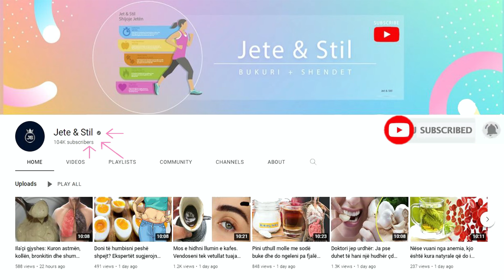Ju duhen vetëm 10 minuta për ta përgatitur, ky çaj largon fryrjen dhe heq kilet e tepërta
Për përgatitjen e çajit me gjethe dafine është e nevojshme para së gjithash, të hiqet damari kryesor i gjethes. Më pas duhet të ziejmë 4 gjethe mesatare të pastruara mirë në 250 ml ujë për 10 minuta, më pas ta lëmë të ftohet dhe ta kullojmë. Çaji i përftuar në këtë mënyrë mund të konsumohet si i nxehtë, ashtu edhe i ftohtë deri në tre filxhanë në ditë.

To prepare bay leaf tea, it is necessary first of all to remove the main vein of the leaf. Then we have to boil 4 well-cleaned medium leaves in 250 ml of water for 10 minutes, then let it cool and drain. The tea obtained in this way can be consumed both hot and cold up to three cups a day.